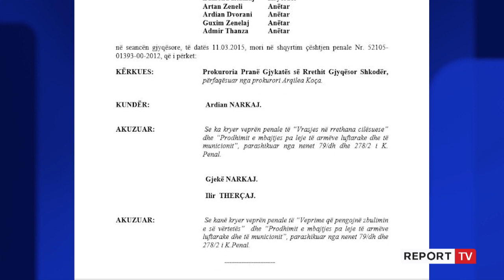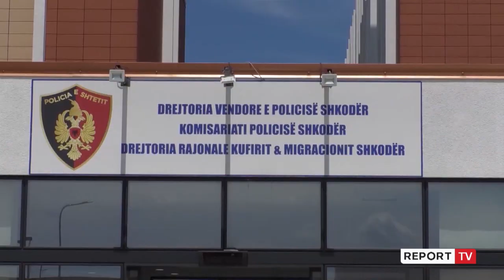Report TV -“Je spiun”, si i vrau shkodrani dy të rinjtë 13 vite më parë, mbrëmë qëlloi drejt RENEA-s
Ardian Narkaj së bashku me babanë dhe bashkëshorten e tij kanë shkuar në qendër të fshatit Bratosh për të blerë ushqime me makinën e tij. Pasi kanë blerë ushqimet AI është ndaluar nga Tonin Ulaj, i cili i ka thënë se perse nuk i binte borisë, kur afrohej në qendër të fshatit, pasi sipas Ton Ulajt, Ardiani e dinte se kërkohej nga policia. Më pas, debati mes tyre është acaruar dhe Toni e ka akuzuar se i spiunonte në polici. Ardiani e ka mohuar një gjë të tillë. Ardiani dhe Toni kanë shkuar në shtëpinë e Gjek Narkaj për të sqaruar situatën, kanë thërritur edhe Gjergj Shotajn, kanë ikur në lokal dhe kanë pirë pije alkoolike. Më pas janë nisur për te shtëpia e Gjergj Narkajt. Pasi janë afruar rreth 600 metra shtëpisë janë dëgjuar të shtëna armë. Toni ka dalë i pari nga makina dhe Gjergji ka dalë më pas, duke kapur Ardianin për qafë. Sipas deklarimit të Ardian Narkajt, dy viktimat kishin armë zjarri, Shotaj një automatik, ndërsa Ulaj kishte një pistoletë dhe një pushkë të gjatë. Pasi kanë zbritur në tokë, të dy viktimat kanë filluar të gjuanin në drejtimin nga vinin krismat. Në tmerr e sipër, Ardjan Narkaj ka marrë një thikë dhe ka qëlluar Toni Ulajn. I ka marrë po ashtu edhe pistoletën dhe ka qëlluar në drejtim të të dyve.